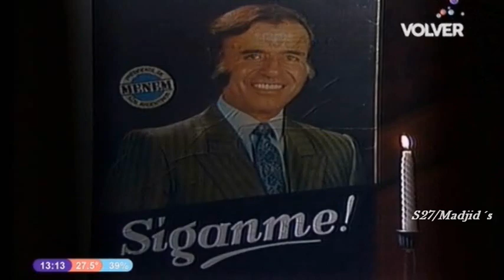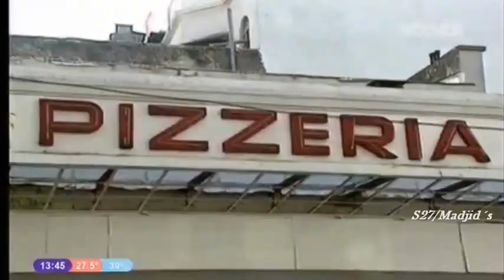Peor Es Nada 1993 Programa 11 Temporada 4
Temporada 4

Entrevista a Erman Gonzalez (fue un político argentino.)

Los derechos de este programa le pertenecen a "Canal Volver"